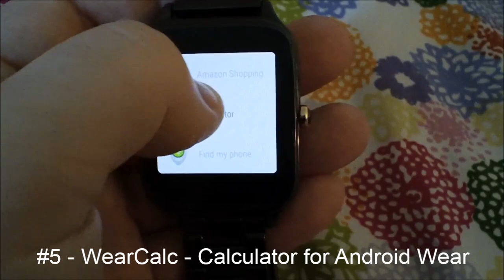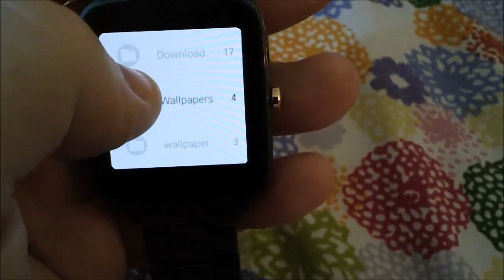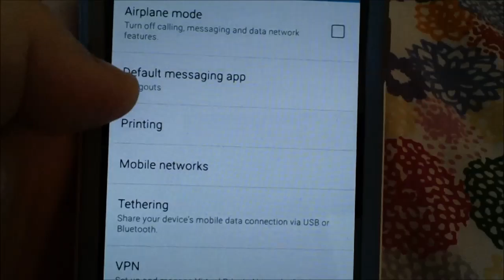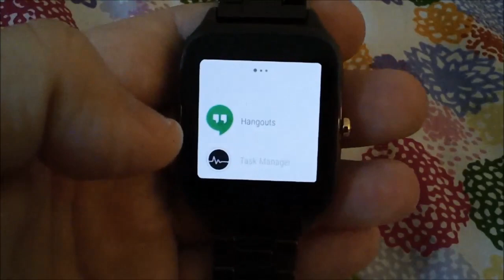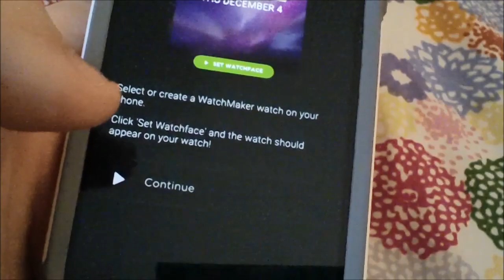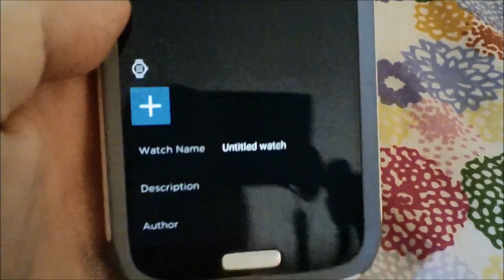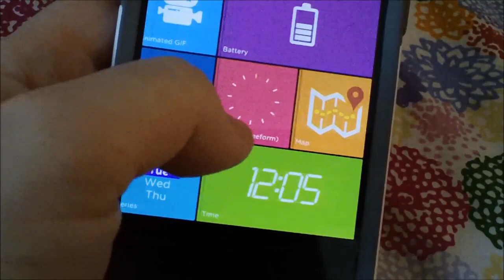My Top 5 Apps for Android Wear 2015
Just a video listing my top 5 apps for your Android Wear smartwatch!

Let me know what you guys think about the new intro, and about the time I spent actually trying to edit this video a little :)